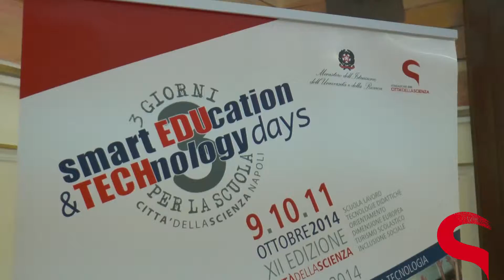Presentazione della XII edizione di Smart Education & Technology Days a Catanzaro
Si è concluso con grande successo l'11 giugno a Catanzaro il Roadshow di presentazione della XII edizione di Smart Education & Technology Days-3 Giorni per la Scuola, la convention nazionale dedicata al mondo della scuola che si svolgerà il 9, 10 e 11 ottobre 2014 a Città della Scienza di Napoli. La manifestazione, rivolta alle scuole d'Italia di ogni ordine e grado, alle aziende che producono prodotti e servizi per la scuola e la formazione, alle associazioni degli insegnanti e alle istituzioni pubbliche è un luogo di confronto tra le buone pratiche realizzate eun'occasione per innovare e potenziare il nostro sistema educativo. Dopo aver attraversato l'Italia da Nord a Sud passando per Bergamo, Roma, Bari e approdando a Catanzaro, le tappe regionali di presentazione di Smart Education & Technology Days fanno un bilancio positivo in termini di coinvolgimento, contatti e rafforzamento di reti e sinergie con le scuole. Grazie alla collaborazione tra Città della Scienza, enti, istituzioni e Uffici scolastici regionali è stato possibile infatti presentare a docenti, aziende e ai diversi soggetti impegnati nel mondo dell'educazione, il significato e l'opportunità di questo evento nazionale interamente dedicato alla scuola, ai suoi saperi ed alle sue eccellenze. Smart Education & Technology Days-3 Giorni per la Scuola torna il 9, 10 e 11 ottobre a Città della Scienza per la sua docicesima edizione.